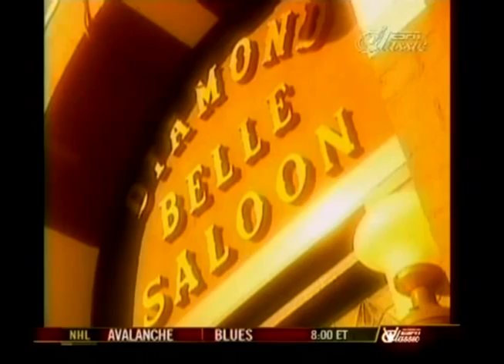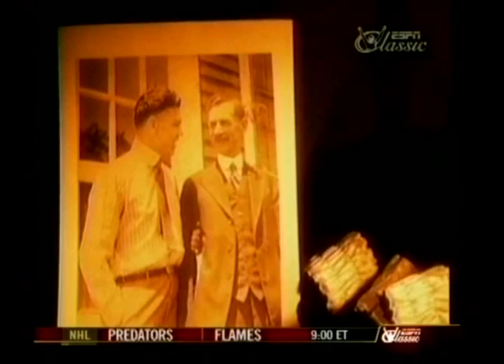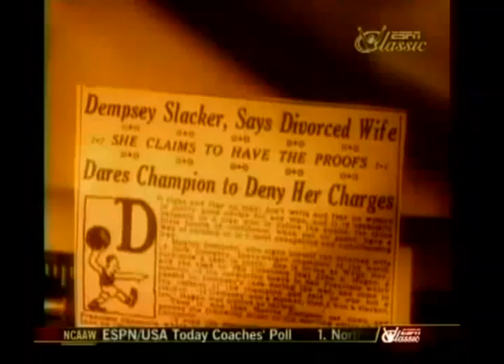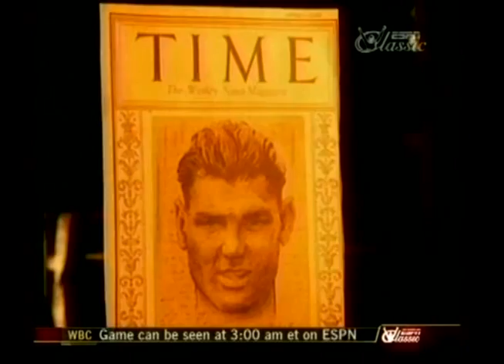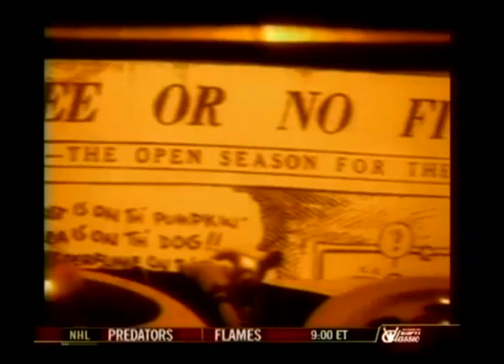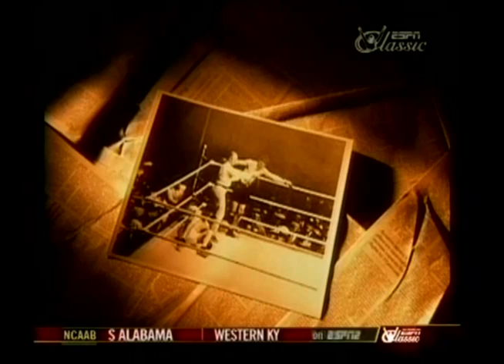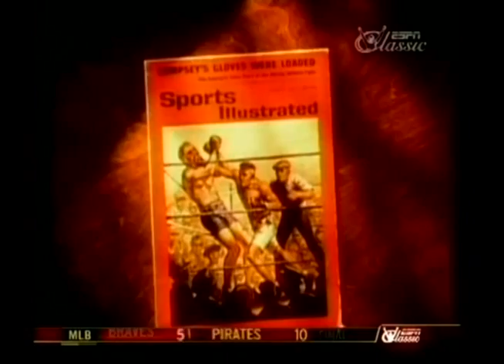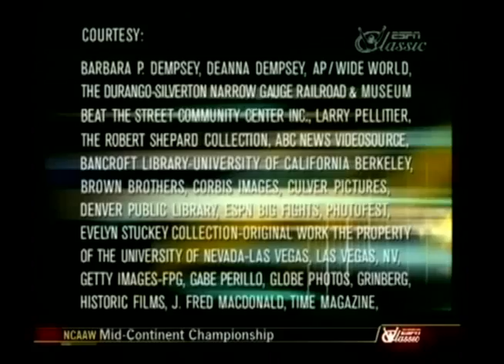Jack Dempsey - SportsCentury (Documentary)